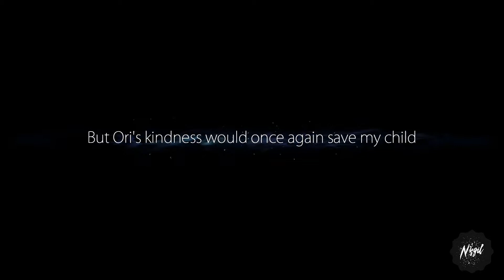Ori and the Blind Forest | Part 5 | PC Gameplay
The forest of Nibel is dying. After a powerful storm sets a series of devastating events in motion, an unlikely hero must journey to find his courage and confront a dark nemesis to save his home.